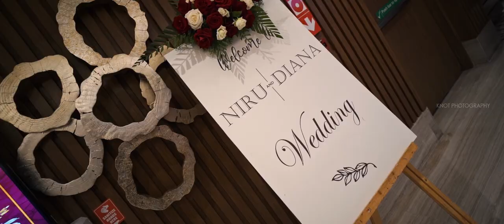NIRUPAN + DIANA | CHRISTIAN WEDDING | KNOT PHOTOGRAPHY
NIRUPAN + DIANA
Photography | Videography | Traditional Photography | Candid photography | Montage Wedding Film | Traditional Video | Helicam video shoot